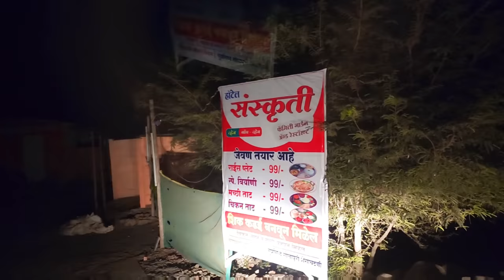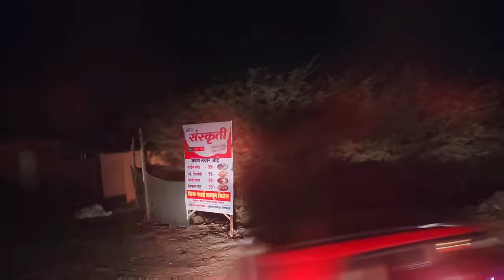Aaj Shubham Vlog banaega || First Time Shubham sev bhaji test Karega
Aaj chicken nahi ban Paya bahut Dhundhe nahi mila || Raipur pahunch chuke hai

Truck Driver Cooking inside the truck
lunch inside the truck
daily Vlog
Truck Driver making Chicken curry in truck
Aaj chicken curry Banega
Aaj Mutton masala curry Banega
all day with Indian truck Driver
R Rajesh new video
R Rajesh vlogs new Vlog
how to make chicken curry
Truck driver Cooking Video
truck Driver Cooking